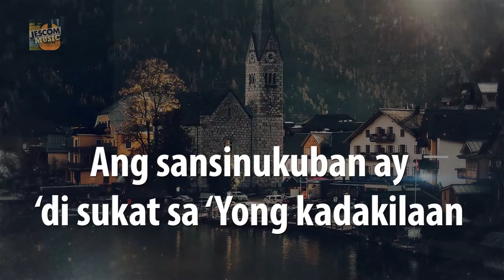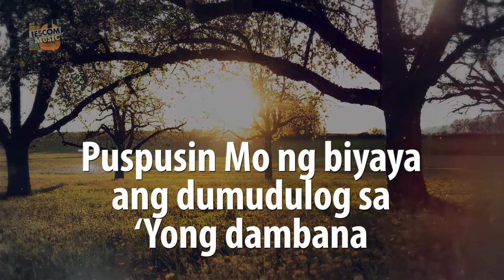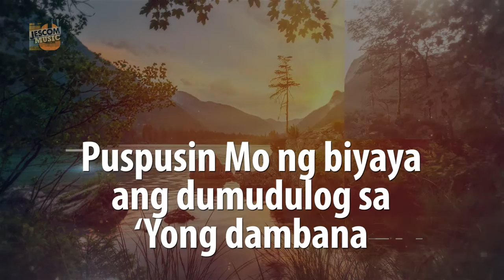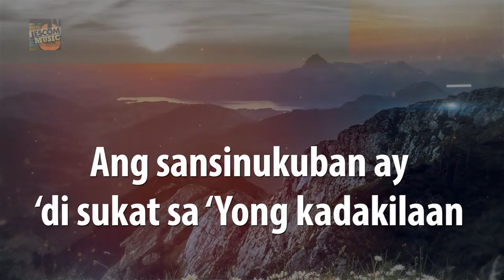PAGBABASBAS - Hangad (Lyric Video)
Manoling Francisco, SJ
Lyrics by: Rene Javellana, SJ
Arrangement: Paulo K Tirol
Acoustic guitar: Paolo Paculan